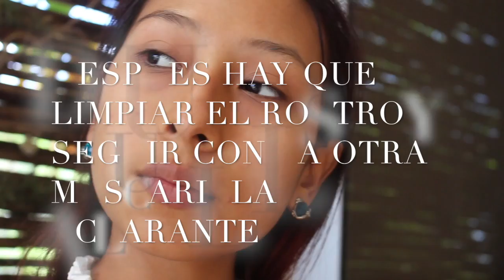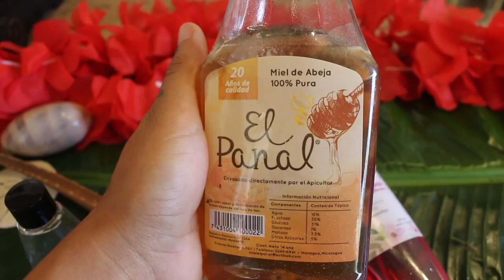MASCARILLA EXFOLIANTE Y UNA ACLARANTE / Jessica Martinez